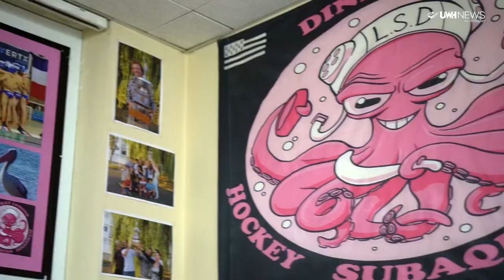Dinan - Passion formation